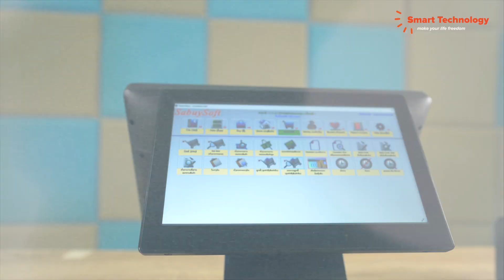ຊຸດຄອມຈໍາສໍາຜັດສໍາລັບການຂາຍ SMT-A05 - Dual Screen POS | Smart Technology